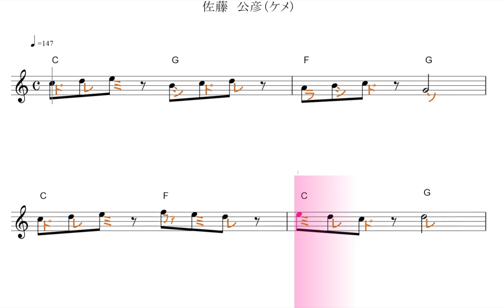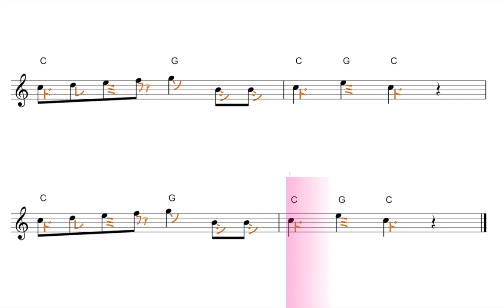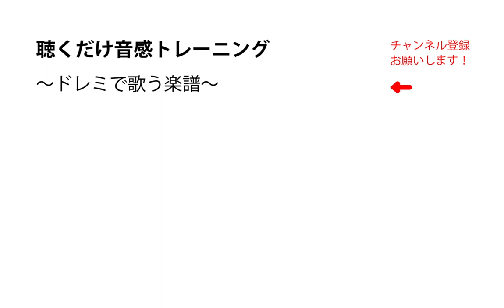お昼寝~てんとう虫、てんとう虫、行かないでおくれ～（佐藤公彦 ケメ）原曲key=C固定ド読み／ドレミで歌う楽譜【コード付き】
この動画は、原曲と同じ、key=Ｃの固定ド読みです。

使用方法；
１、まずは、流し聴きしてみて下さい。
２、可能なら、本物のオーディオ推奨。
３、速度調節します。youtube 動画は、音程を変えずに、速度を変えることが出来ます。画面右下の設定、再生速度とあり、選べるようになっています。
４、何度か、聞いているだけで、自然と覚えて、音名が、時々でも浮かぶようになって来ます。寝ながら、ループ再生しておいても、効果あります。
５、余裕があれば声も出してみましょう。正しい言葉・文字でなくて構いません。分からない部分は、唸るような感じで。
６、音楽教室の教材などにも最適です。ご活用下さい。
７、他にも、様々な活用法が考えられると思います。